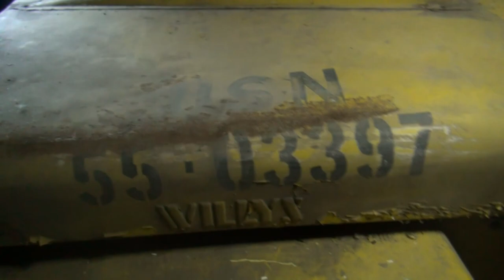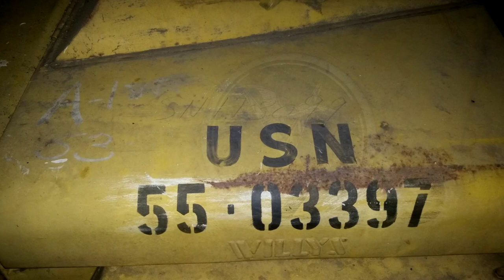50 yr Barn Find Willys Navy Jeep - APU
Hidden in a barn since 1962. As of Feb 5th, 2016 this is the only known Jeep of its kind. Valentine Welder purchased frames from Willys Overland, and converted them into what's called an APU (auxiliary power unit). These were fitted with PTO-driven generators that started early jet aircraft. O.E. Szekely also made APU's, but this is the only known Valentine and also the only original Navy paint of both companies. After a bunch of research I believe this was used on the USS Wasp (CV-18). I have the original government release paper and maintenance manual. It is truly a museum piece.